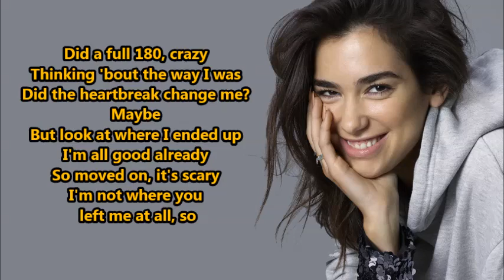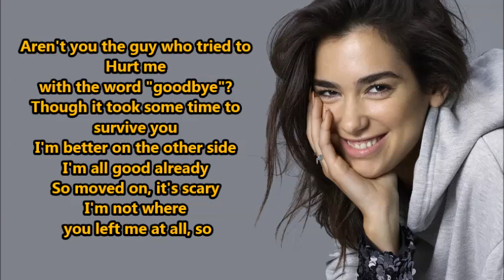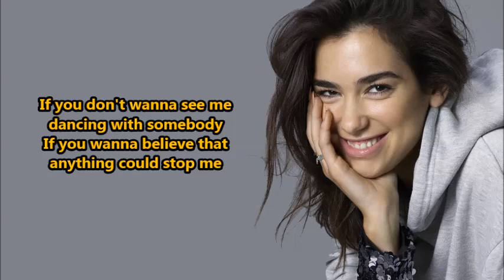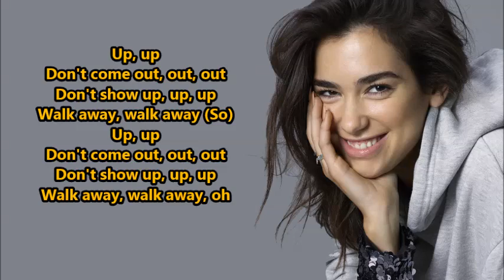Dua Lipa- Don't Start Now (Lyrics) {HeyLyrics}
Hey guys!!!
Thanks!!!